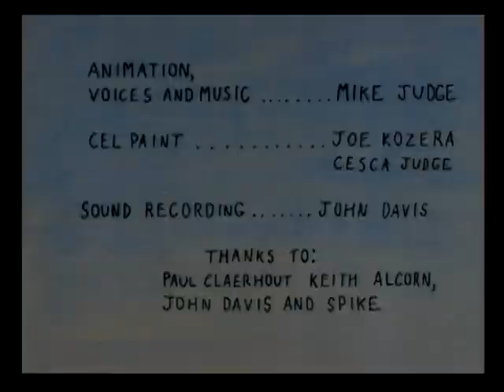Beavis & Butt-Head (Frog Baseball)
full episode w/music videos also check out Porky's Butthole